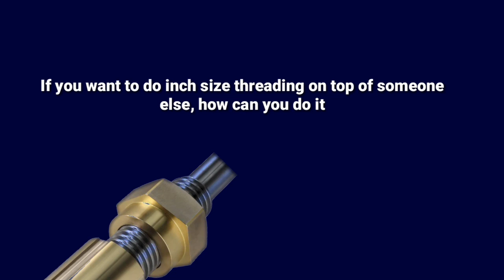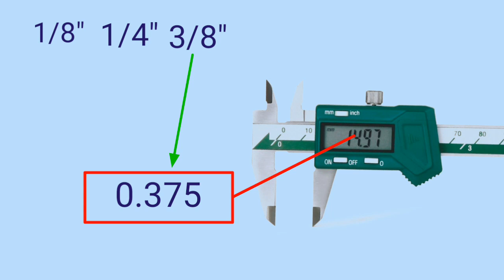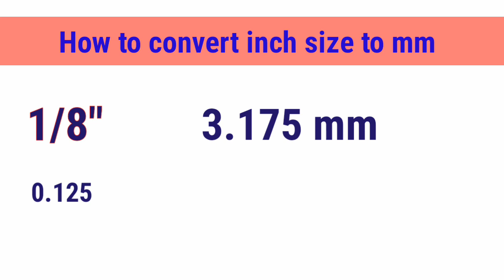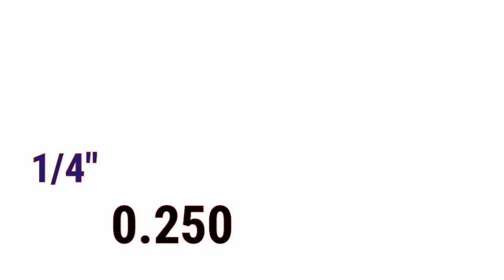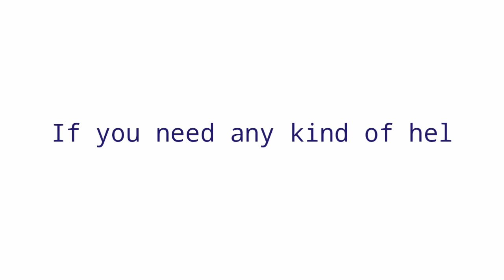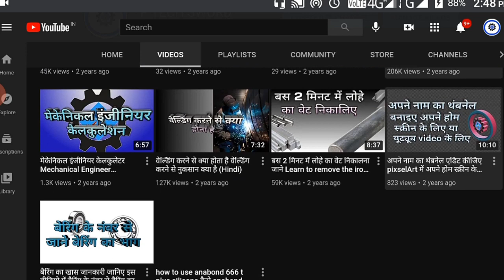Tap drill Bits size calculation|full information (Hindi)technical | achievement P TECH SWORD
Tap drill Bits size calculation|full information (Hindi)technical | achievement ( 616)
इंच साइज टेप ड्रिल बिट के  बारेमे जा जाने हिंदी में | Learn about the inch size tape drill bit
आप सबको नमस्ते  P TECH SWORD में आप का स्वागत है
हिंदी  में मकैनिक्कल विडियो देखने के लिए हमारे चैनल पर जा सकते है
चैनल लिंक